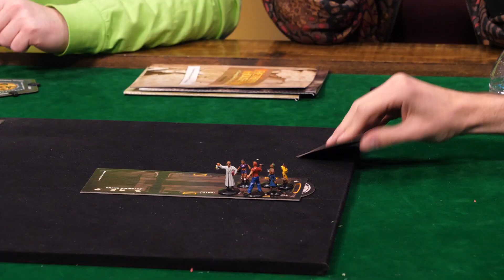Betrayal at the House on the Hill! (Board AF)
You asked—nay, demanded, so we’re finally playing Betrayal at the House on the Hill! We're on Twitch now! Check us out every Monday, Wednesday, Friday

CREW
Producer: Layne Pavoggi
Tech Director: Mark Raub
Editor: Rebekah Estey
DP: Brennan Iketani
Sound: Greg Jones